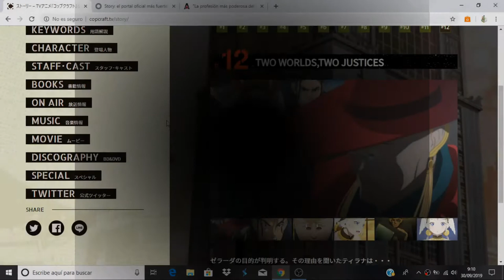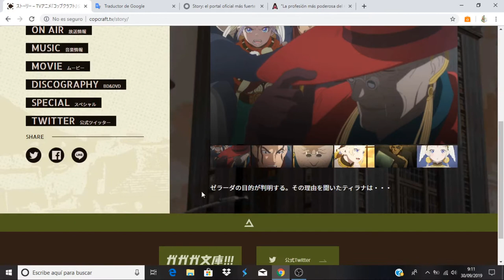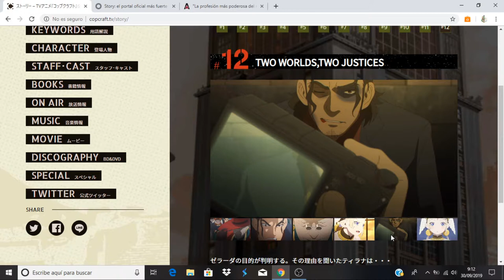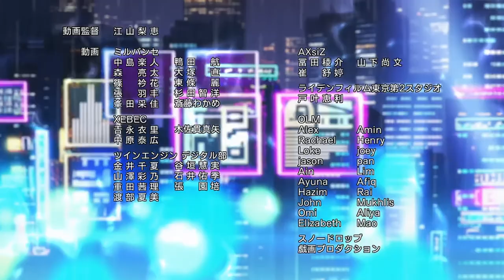Cop Craft comentando avance del capitulo 12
Anime Opening and Ending: Cop Craft